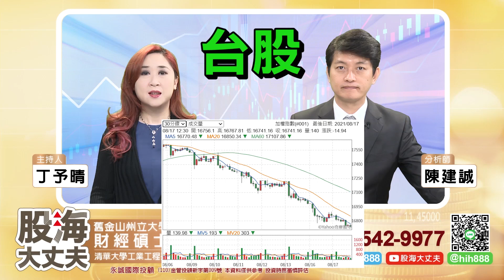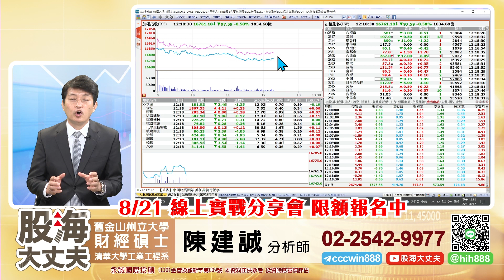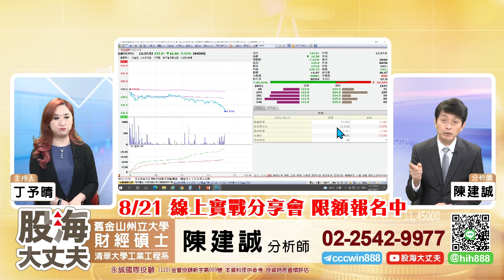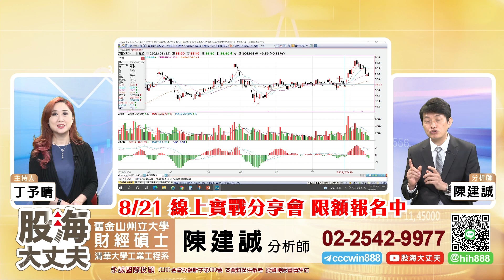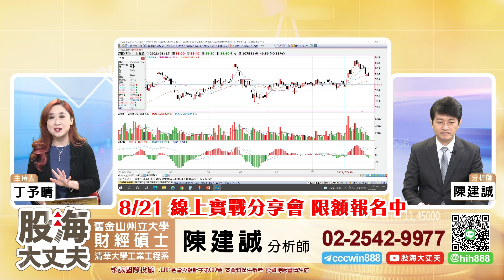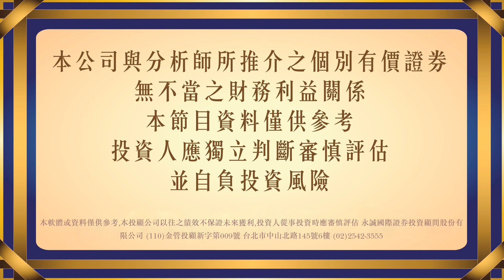量能急凍空軍紛紛出動嘎空行情即將展開《股海大丈夫》陳建誠分析師 20210817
Youtube搜尋：股海大丈夫「誠誠」
臉書搜尋：股海大丈夫 陳建誠

30年投資經驗，帶你看見股票市場裡的真刀假劍，從現在開始告別沒有效率的投資方法，股海大丈夫 陳建誠，邀您一起贏向台股。